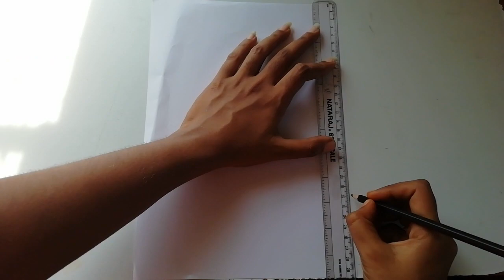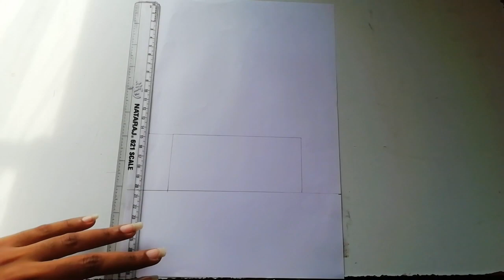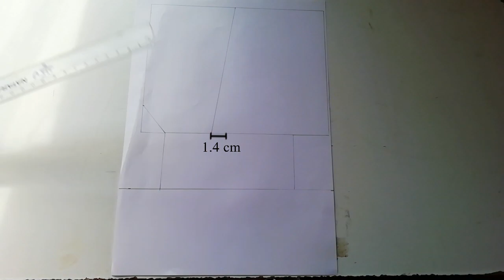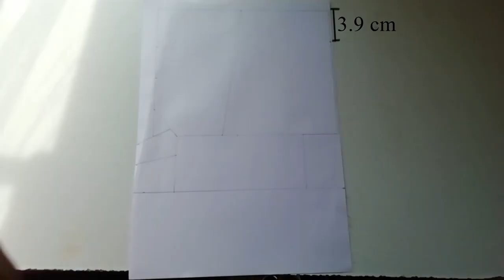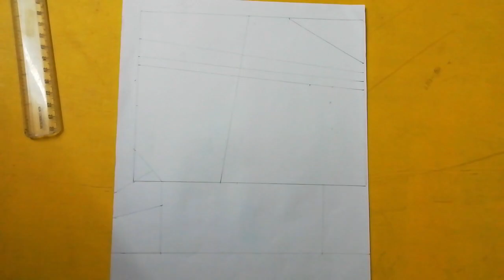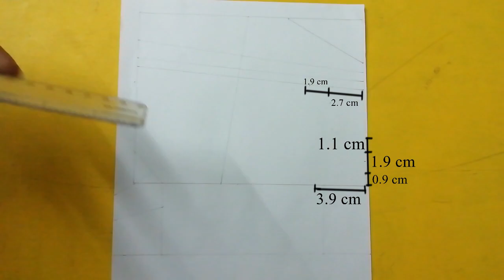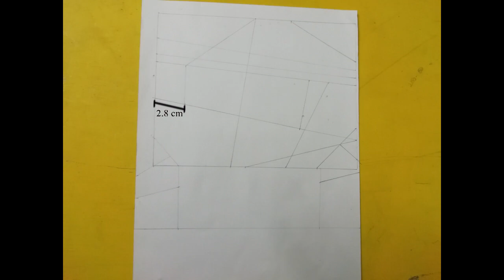How to draw Shinchan ? Given with measurements|Corona awareness Shinchan with mask|Art with Lyra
Hi friends ! The contents in this video are completely up to my knowledge,
In this video I have shared my own easy way to draw a cartoon character-SHINCHAN. This is definitely an easiest way that any one can draw with very less supplies.
Some of the links to check out the products I used:
1) Link to shading set that I used(I used 3B from this set-To give outline)=
2) Link to the watercolors that I used=
3) Link to the brushes I used(I used size 6 and 8 from this set)=
You can even buy them in near by shops ,,
Till   – base markings
Till – Sketching SHINCHAN
Till end coloring using Watercolors
You can even use a bit of newspaper to blend the colors
This video does not include any complications with grid lines, but you can learn about grid lines to do more complicated sketches =